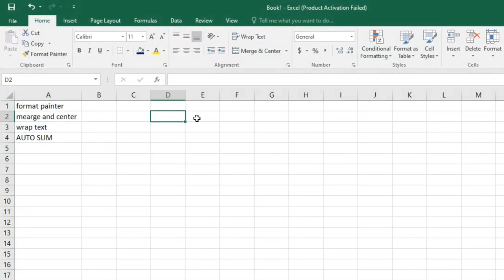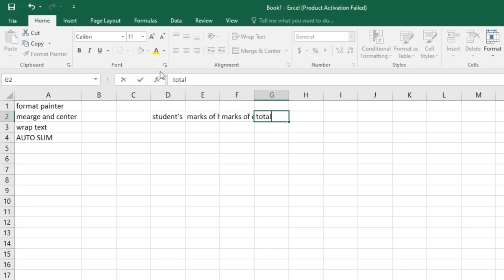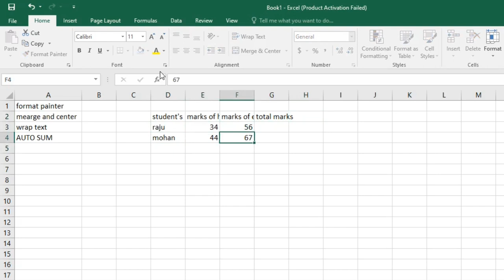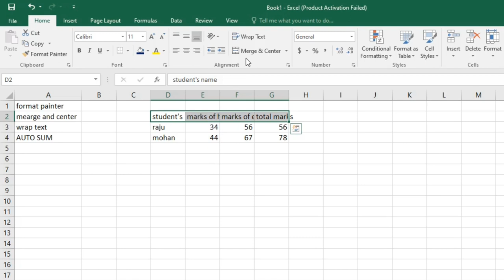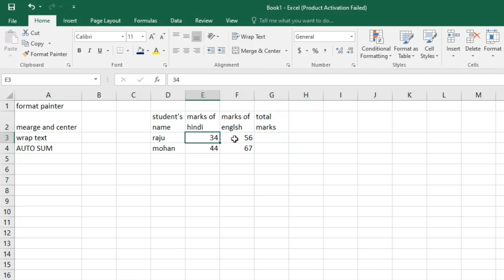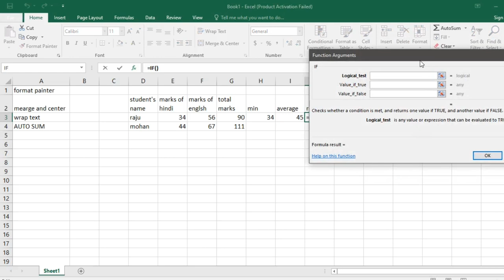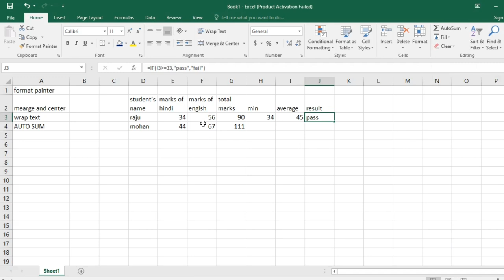MS Excel | कैसे Use करें main Function के Wrap text & Auto sum | Part 2 | basic computer education